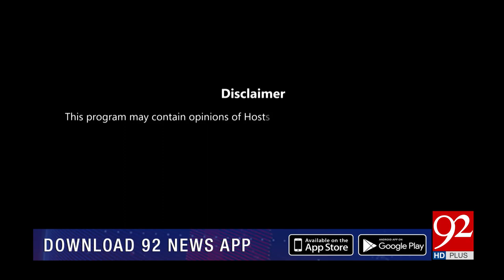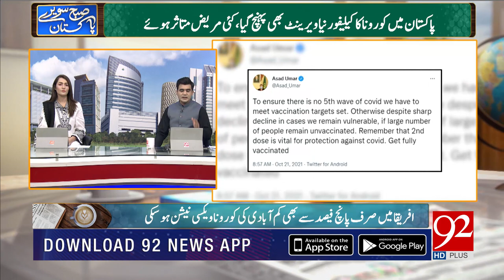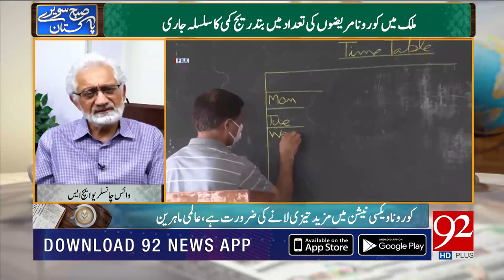Subh Savaray Pakistan | Latest Covid Updates | Part 1 | 22 October 2021 | 92NewsHD